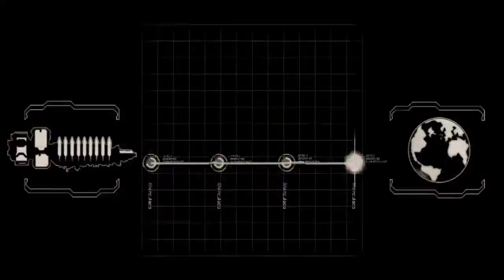Dead Space 2. Episodio 1 - El manicomio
Empezamos una nueva serie. La continuación del Dead space: Dead space 2!
A ver si os gusta ;)

(Si os gusta comprad la maldita triología que es la hostiaaaaa)